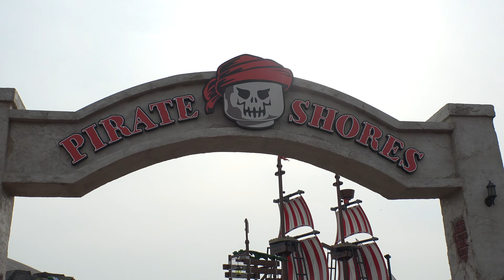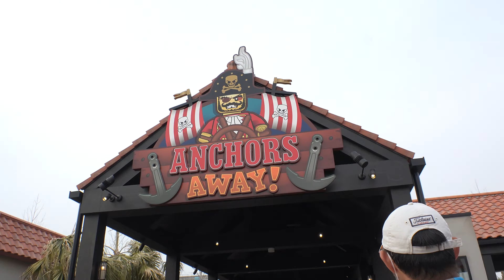レゴランド パイレーツエリア (LEGOLAND JAPAN PIRATE SHORES 名古屋 プレオープン)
パイレーツエリア (PIRATE SHORES)
レゴランドにて4K撮影🎥
遠方で見に行けない方へ雰囲気が伝わればと思います(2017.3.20)
スプラッシュバトル ( SPLASH BATTLE )
アンカー・アウェイ! ( ANCHORS AWAY! )
To those who do not go to see in the distance ✈️
Atmosphere I think if we could show.
It has taken in the high-quality sound 🎶.
Will be watched using the headphones 🎧 If you accustomed to an atmosphere being there.